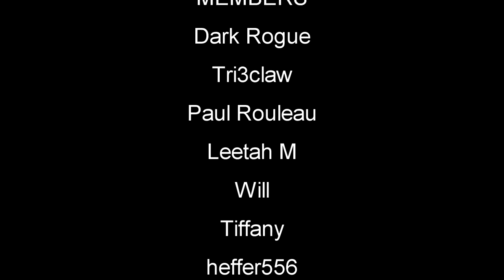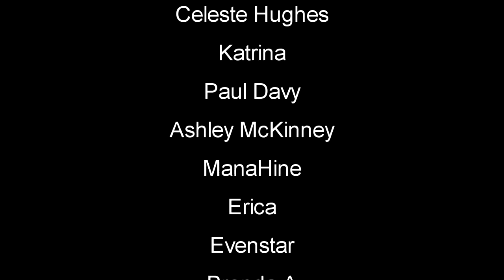Open World Caribbean Survival Day 4 | Survival Fountain of Youth | Part 4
Survival: Fountain of Youth Early Access Release Gameplay Let's Play Playtest First Look - SurvivalFountainOfYouth SurvivalGme NewGame #2023